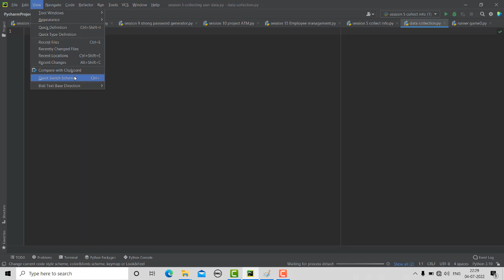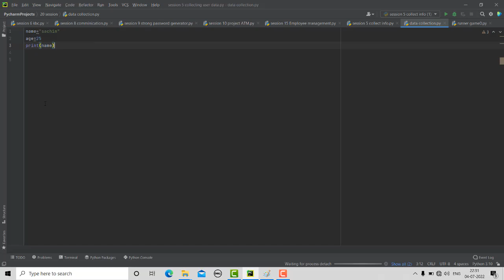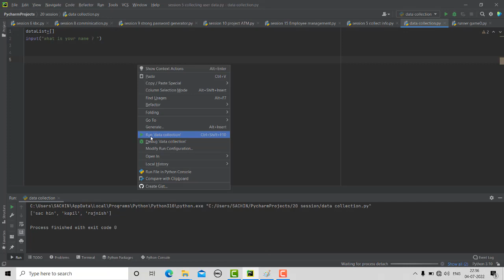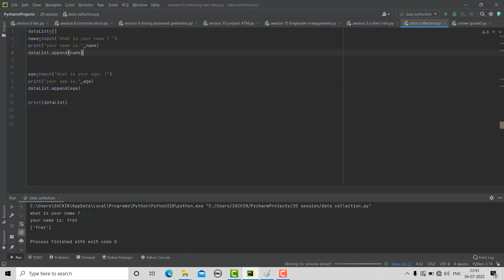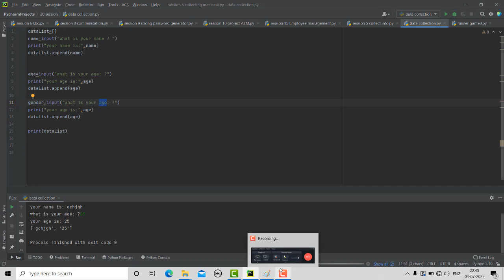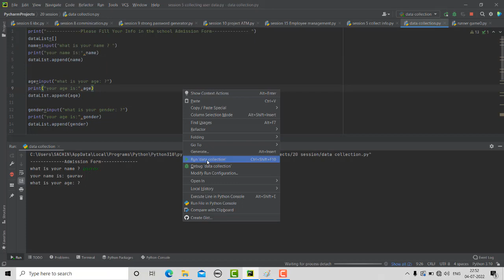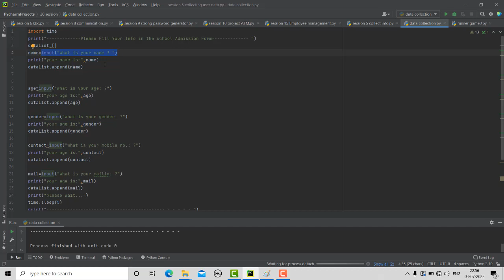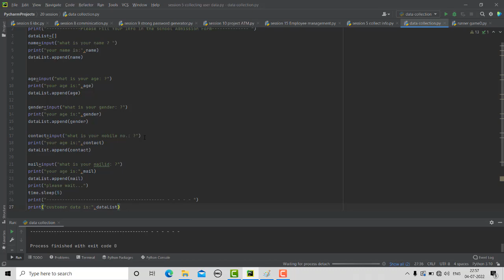Collecting User Data in Python | python Project For Beginners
python Project
Python Project Link